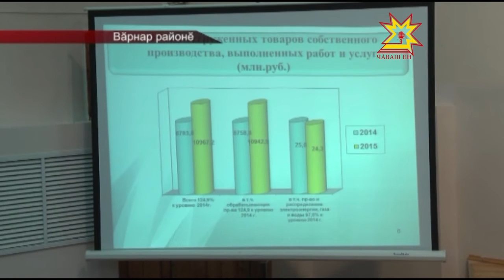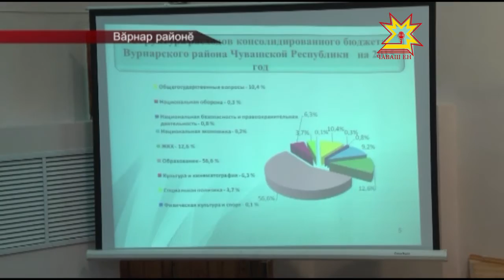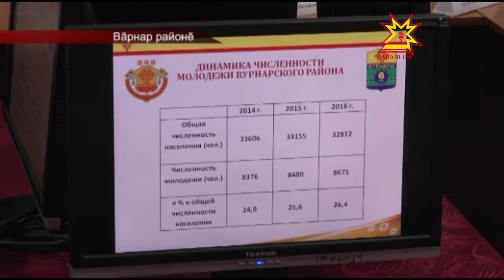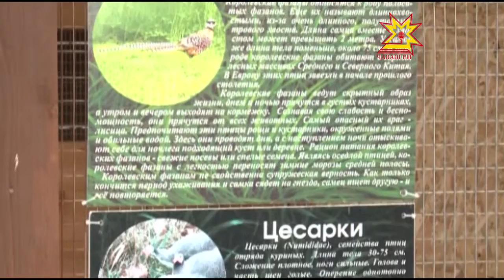Республика 17 02 2016 на чувашском языке Вечерний выпуск